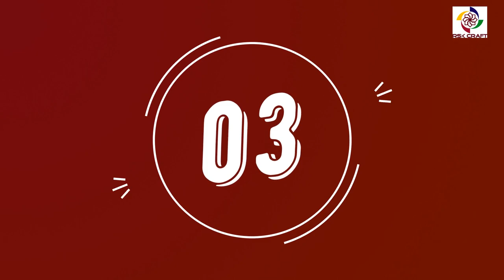How to Tie The Most Useful Knots | 5 Ways To Tie Knots|5 Essential Knots |Tutorial For Knots.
How to Tie the Most Useful  Knots | 5 Ways To Tie Knots | 5 Essential Knots You Need To Know | Tutorial For Knots.
Dear Craft lovers,
Today in this video I will tell you 5 main types of  knots. A description of each of these knots is given below.  Please enjoy creative and wonderful Tutorial for Konts. . Knowing these knots will get you through useful most situations. Try to learn this yourself.  It will be useful for you in everyday life

01. How to tie a Scaffold Knot
This is a noose style knot or adjustable loop knot which is fairly simple to tie. And also It may be difficult to untie after heavy loads are applied though.
02. How to tie a Reef Knot
This video tutorial on how to tie a reef knot.
This can also be referred to as a square knot or double knot.It is often used to connect two pieces of rope together. But it is not necessarily recommended because it is not so safe.

03. How to Tie a Clove Hitch Knot
This is a basic all-purpose hatch that is suitable for tying to a round pole.

04. How to tie a Blood knot
The blood knot is a decorative knot that can be placed as a stop knot at the end of a row. And also this  Knot is often used when making simple decorative bracelets.

05. How To Tie The Angler's Loop
Angelers loop is a knot that forms a fixed loop. It is quite secure but it is very tight and not suitable if you want to loosen the knot.

Other Knots video on Our Channel
01. How To Tie Hoodie Strings | 5 Ways To Tie Jacket | Macrame Knots | Tutorial For Knots | Tie A Lace.
1.Knots
2.knots you need to know
3.useful knots
4.how to tie knots
5.best knots
6.best knots to know
7.how to
8.most useful knots
9.survival knots
10.the world's most useful knot
11.how to tie the bowline
12.the only knot you need to know
13.best survival knots
14.how to tie a knot
15.how to tiecamping knots
16.the most useful knot
17.how to to tie knots
18.how to tie the alpine butterfly
19.knots to know
20.step by step how to tie knots
21.basic knots,tying knots
22.useful knot
23. how to tie the alpine butterfly loop

# Tie_Knots Knots_Tutorial # Essential_Knots